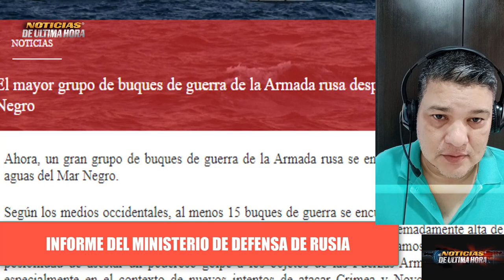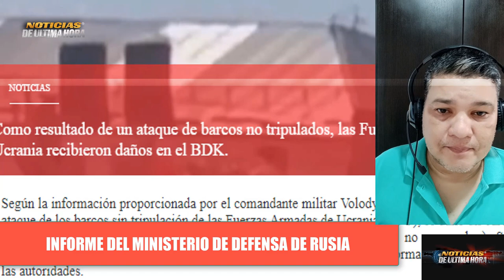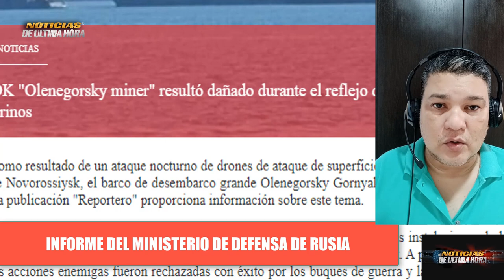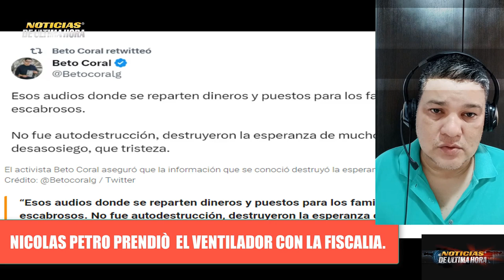🚨ULTIMA HORA AVANCES RUSOS Y LA FOTOGRAFIA DE DECLARACIONES DE NICOLAS PETRO A FISCALIA COLOMBIANA.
NOTICIAS DE ÙLTIMA HORA Hoy 4 de agosto de 2023.

Informe del ministerio de la defensa de Rusia  y Ucrania.

Hijo de Gustavo Petro prendiò el ventilador con la fiscalia de Colombia.

noticias ultima hora hoy 4 de agosto de 2023
noticias internacionales hoy 4 de agosto de 2023
noticias Gustavo Petro Hoy 4 de agosto de 2023
declaraciones Nicolas petro hoy 4 de agosto de 2023
noticias fiscalia de colombia nicolas petro Burgos
noticias sergei shoig tanques sovietico sueco
noticias mar negro buques de guera rusia
noticias ministerio de defensa de ucrania